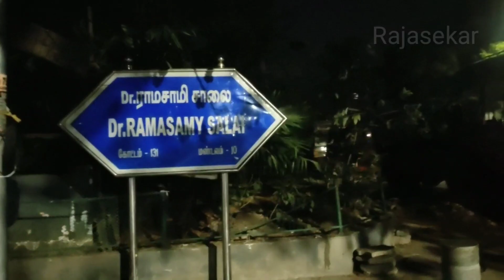CHENNAI best street food | CHENNAI 78 | Dr.Ramasamy street | KK Nagar double tank| Variety chicken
பிடித்து இருந்தால் மற்றவர்களுக்கு பகிரவும்👉 உங்கள் நண்பன் ராஜசேகர்

" மாற்றம் ஒன்றே மாறாதது " - ராஜசேகர்

சென்னை கேகே நகர் சிறந்த ரோட்டு கடை சென்னை 78. இங்கு சிக்கன் வகைகள் பிரபலமானவை Chilly சிக்கன், Ginger சிக்கன், garlic சிக்கன், barbique சிக்கன், thanduri சிக்கன் என பலவகைகள் உள்ளன.

இடம் : Dr. ராமசாமி தெரு, கே கே நகர், டபுள் டேங்க் அருகில்